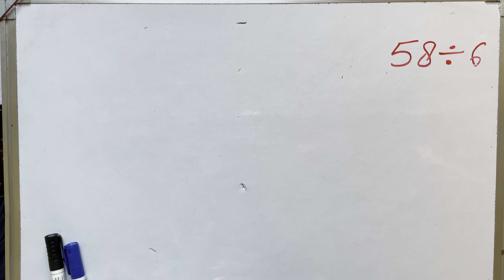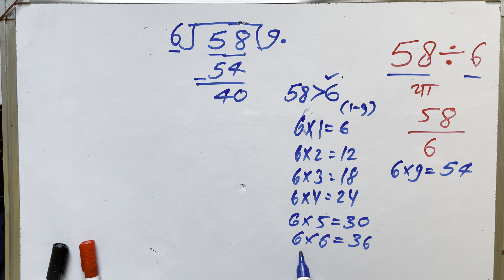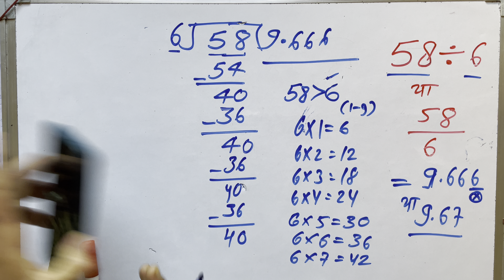58 ÷ 6 | divided by 6 | divide kaise karte hain | bhag karna sikhe (in Hindi) | Surendra Khilery